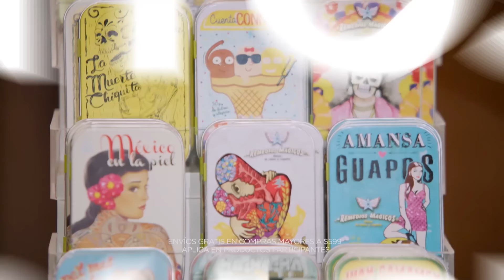¡Los Tiburones se quedan horrorizados con estos precios! | Shark Tank México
Eleazar Quintero, Jorge Real y Luis Santiago presentan Sider, un dispositivo que se coloca en el antebrazo que permite señalar el ancho del ciclista, aumentando así su seguridad vial. Buscando 800 mil pesos por el 20% de participación, ¿Conseguirán el apoyo de los Tiburones? 🦈🚴♂️